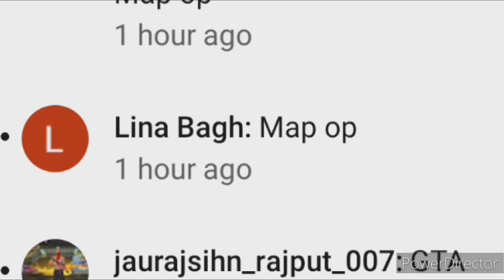New Dinosaur option cheat code? आ गया 🤑|| Indian bike driving 3d New update live Cheat code 2023 !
Dinosaur का New cheat code? आ गया 🤑|| in Indian bike driving 3d New update Cheat code 2023 !

Indian bike driving 3d ambulance cheat code
Indian bike driving 3d ambulance ko code
Indian bike driving 3d Army helicopter code
Indian bike driving 3d helicopter cheat code
3d game new update
sab ka gaming
bike 3d
driving 3D